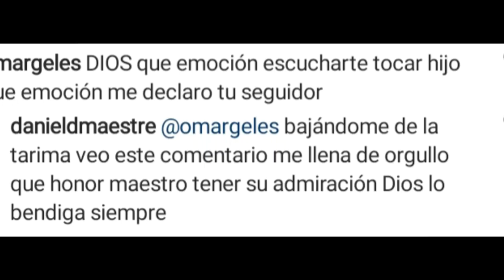Daniel Maestre, acordeonista del MonoZabaleta los tiene enamorado a todos